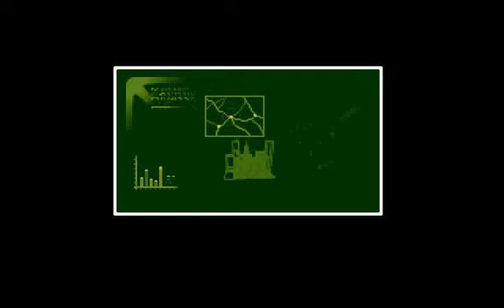Let's Play X-Com UFO Defense Again 01: Introduction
Once more, we try to defend the earth from the alien invasion of unknown proportions.

...Let's do a better job this time, shall we?